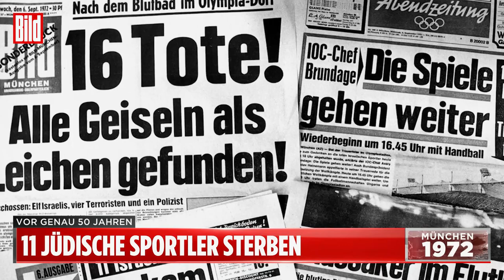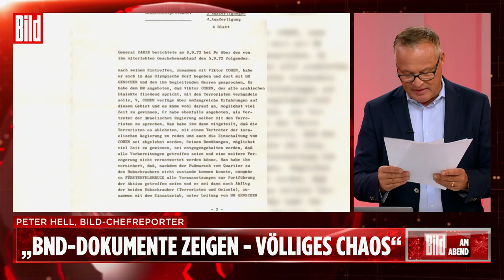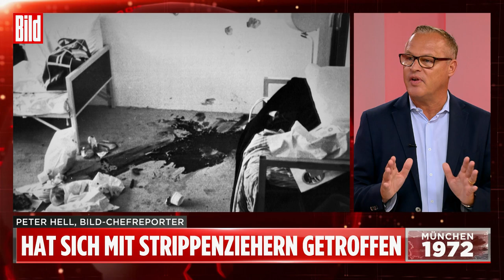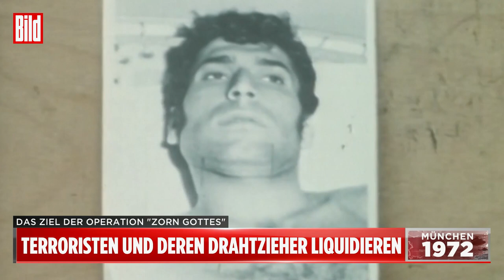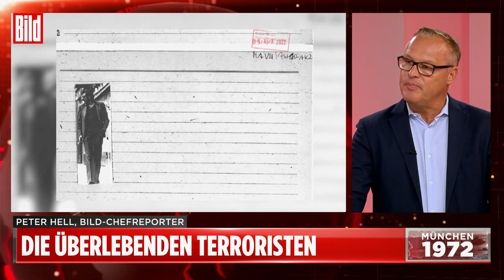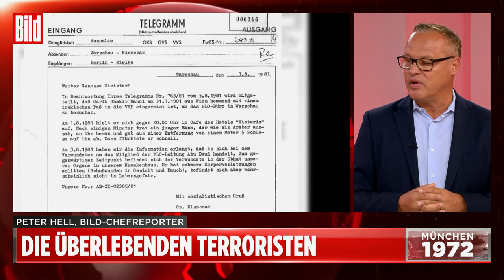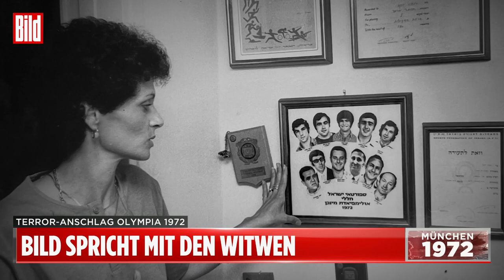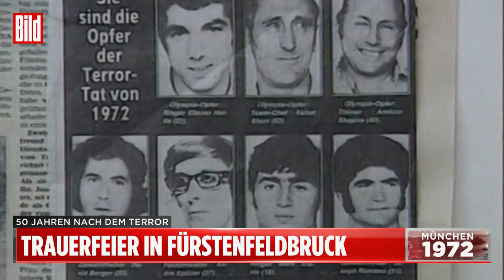Olympia-Attentat München 1972 | BILD am Abend Spezial zum 50. Jahrestag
📺 BILD am Abend, Mo. bis Fr., ab 18.00 Uhr bei BILD im TV!

Vor 50 Jahren scheiterte die Befreiung der Geiseln bei den Olympischen Spielen 1972 in München dramatisch. Alle neun Israelis und ein deutscher Polizist starben bei der dilettantischen Polizeiaktion auf dem Flughafen Fürstenfeldbruck.

50 Jahre später blickt BILD zurück und spricht mit der einzigen Geisel, die entkommen konnte. Zwei Witwen der Opfer kommen zu Wort, sie kämpfen bis heute, um die ganze Wahrheit zu erfahren. Ein Holocaust-Überlebender erzählt, wie er dem Attentat nur knapp entging. Und: Jetzt hat der Bundesnachrichtendienst auf Antrag von BILD Geheimdokumente freigegeben. Es ist ein Protokoll des Versagens!

Mehr dazu:
► Auf Antrag von BILD gab der Bundesnachrichtendienst jetzt ein brisantes Protokoll zur gescheiterten Geiselbefreiung vor 50 Jahren frei

► Top-Terroristen-Jäger nach dem München-Attentat: „Es ging uns nicht um Rache“

BILD am Abend, Aufzeichnung vom 5. September 2022

❗️Sieh dir jetzt für begrenzte Zeit kostenlos die komplette 1. Folge der exklusiven BILD Doku „Clans von Berlin" (Staffel 1) an.

🎥 Alle Folgen der 1.